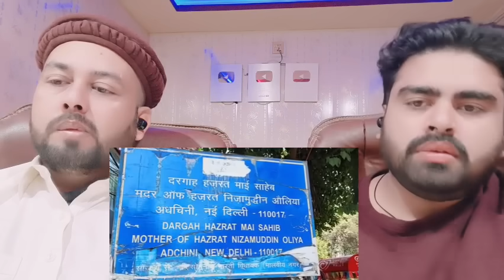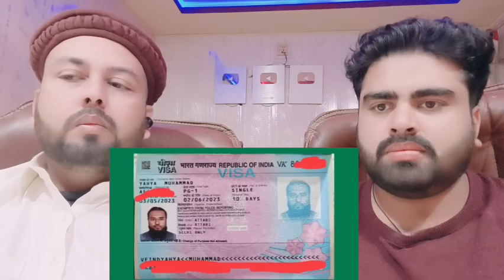MY FIRST VISIT OF INDIA 🇮🇳 | PAK MOLANA BECOME FAN OF INDIA | Pakistani Reaction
Mubashir:- Mubashirktk007
Muddasser:- muddasser5